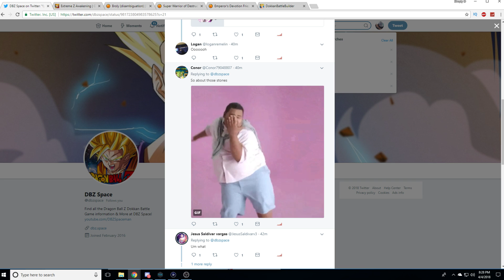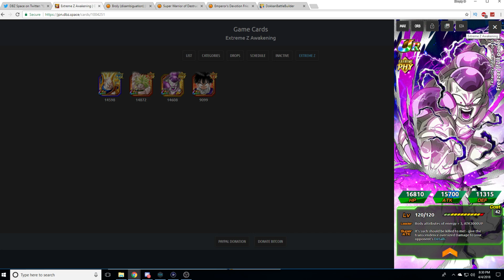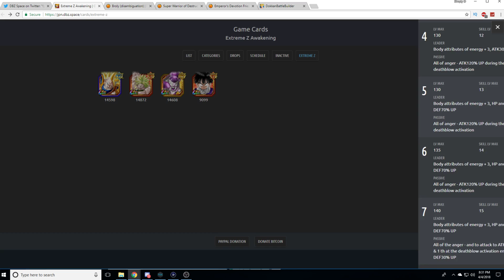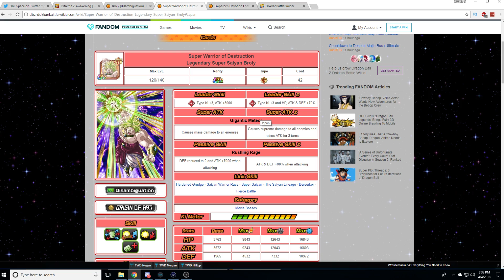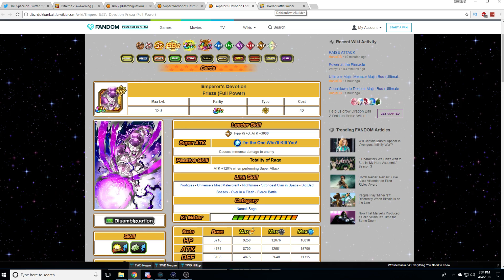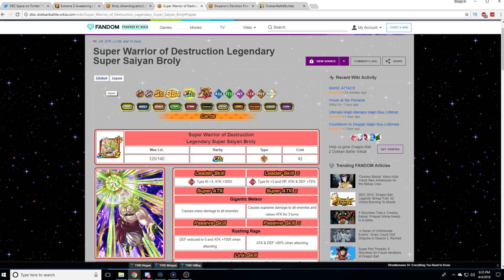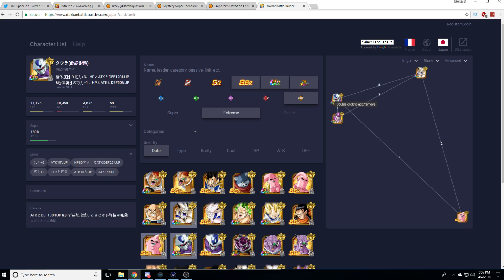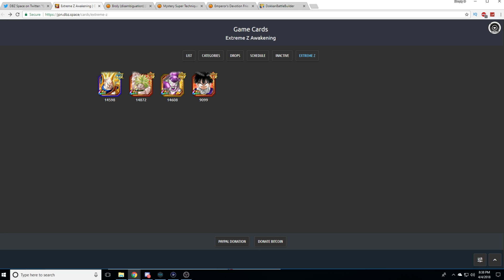YO FULL POWER FRIEZA EXTREME Z AWAKEN IS COMING! NEW PASSIVE! Dragon Ball Z Dokkan Battle